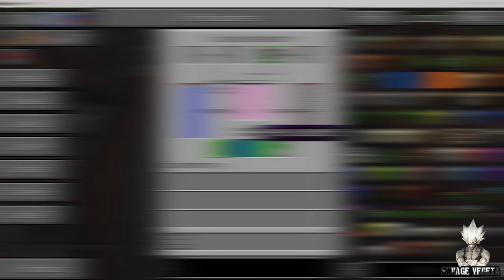How to set up " Nuclear FUSION REACTOR" in HBMs Mod | Self Sustaining Fusion Reactor Tutorial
Hey guys Savage Vegeta back with another HBMs Mod tutorial and today we are covering how to set up the new FUSION RECTOR in this mod. The Fusion Reactor is a great way to produce massive amounts of power in this mod so its a must for every server that plans on making big builds using this mod.

I hope you guys enjoy this video , let me know what you guys think :)

Minecraft Version : Forge 1.7.10

Mod Used : HBMs Nuclear Tech Mod

Song: Freeze - Stahl! & Kadenza

0:00 Introduction
0:50 Setting up the Reactor
2:52 Plasma Production
4:00 Running the Reactor
6:00 Steam Turbine Power Production
7:53 Self Sustainable Reactor
8:41 Additional Uses
9:05 End Credits